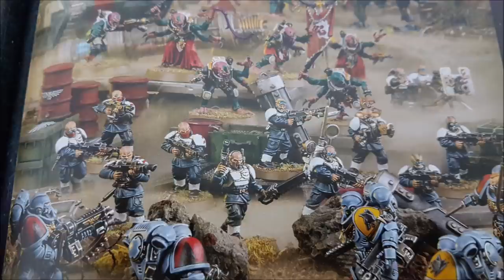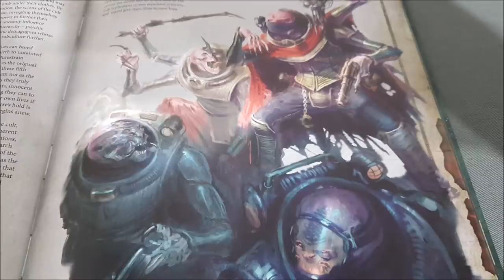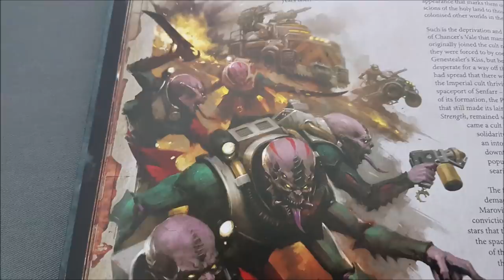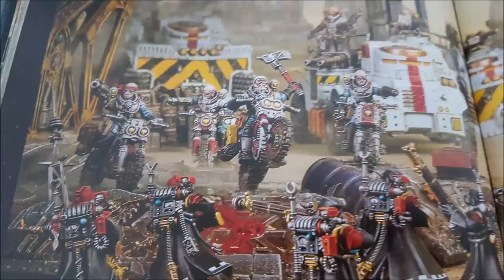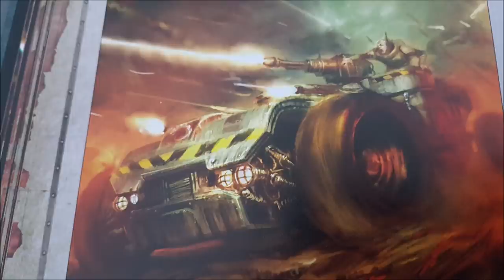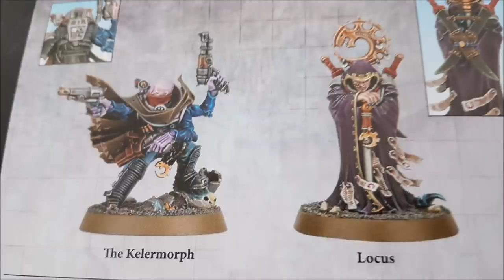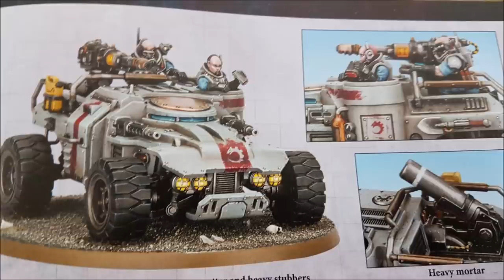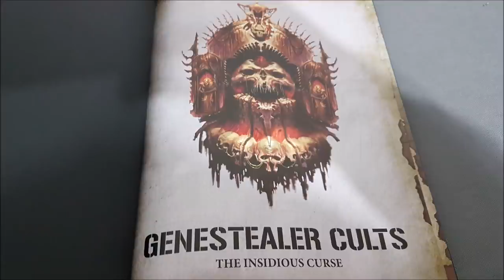Genestealer Cults codex review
Here we check out the new Genestealer Cults Codex, and it's a good one.